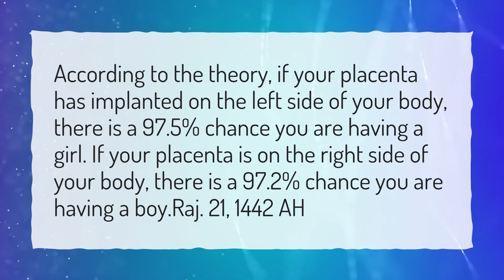What is left ovary pregnancy?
More About What Is Left Ovary Pregnancy? • What is left ovary pregnancy?